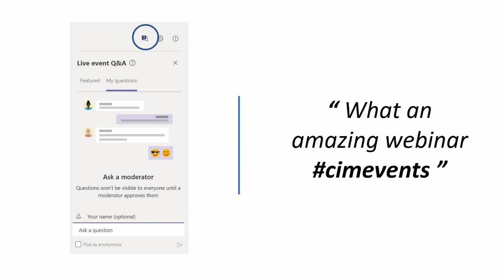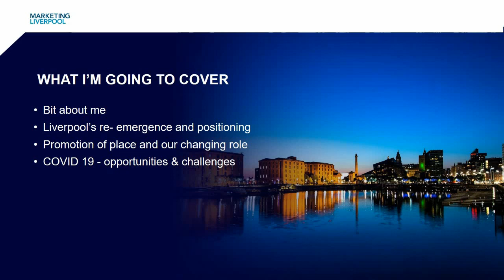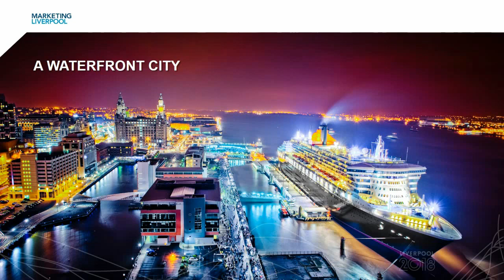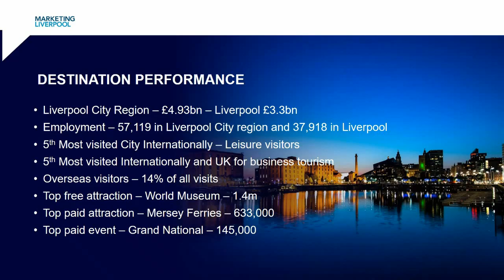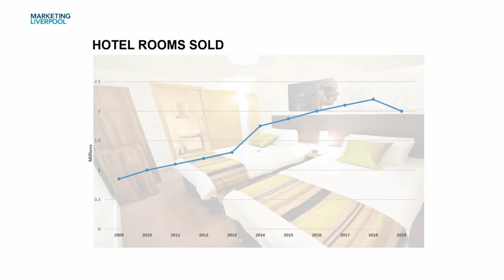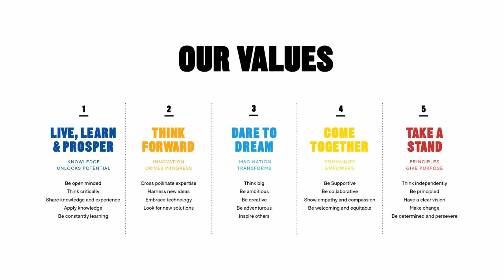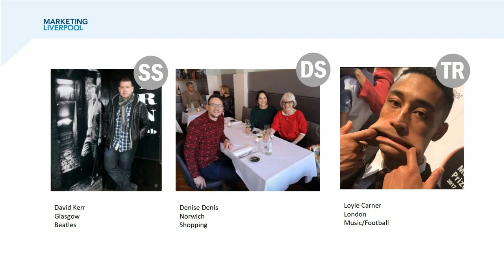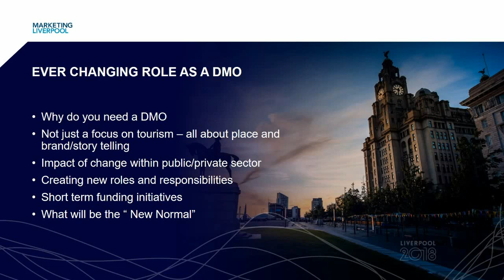Covid-19 impact on promotion of place and the role of destination marketing organisations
Marketing Liverpool Director, Chris Brown, will outline the success of Marketing Liverpool and the factors that make it one of the best performing DMOs in the UK. Marketing Liverpool promotes the City Region as a global destination for visitors, conventions and investment and Chris will reflect on the implications Covid-19 has had on their work.